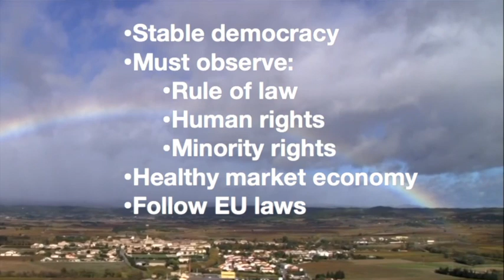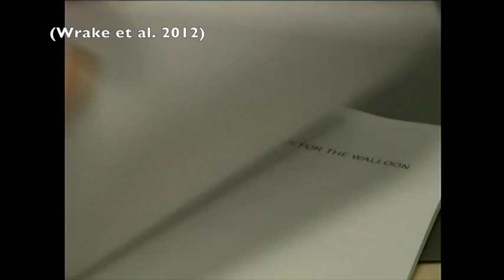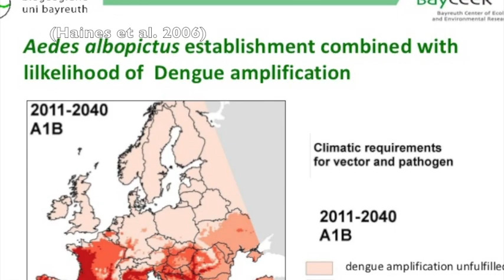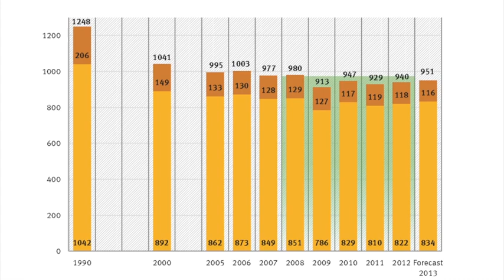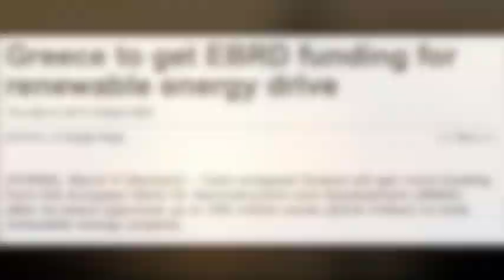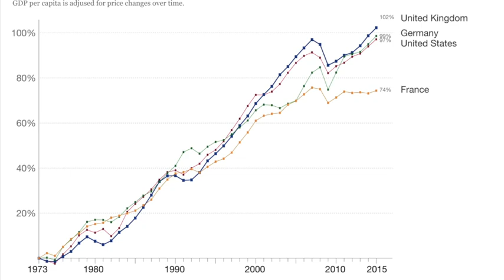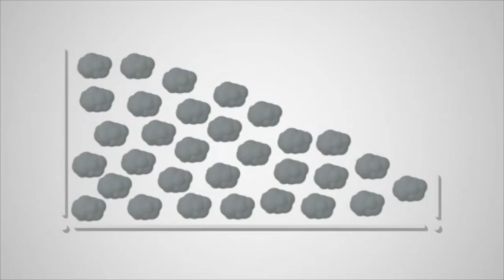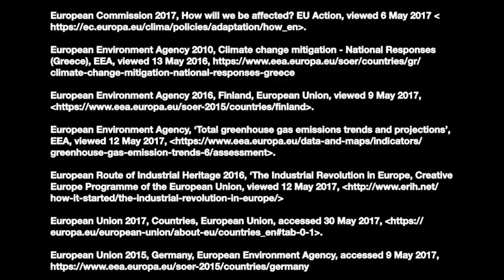EU Climate Change Video Presentation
University of Adelaide: Enquiring Mind - Team European Union 12018